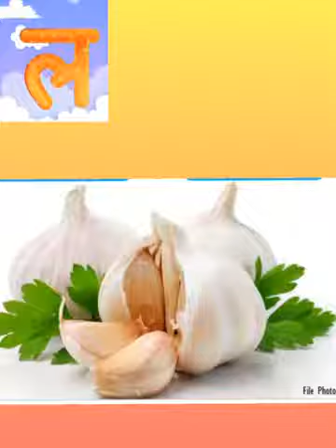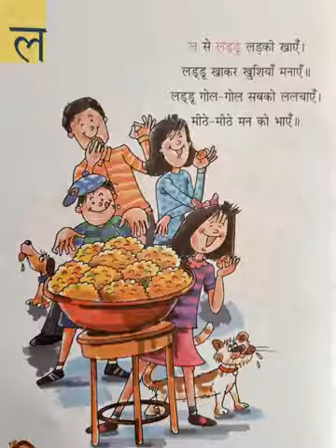The Orbis School M - Sr KG - Hindi - Vyanjan 'ल '